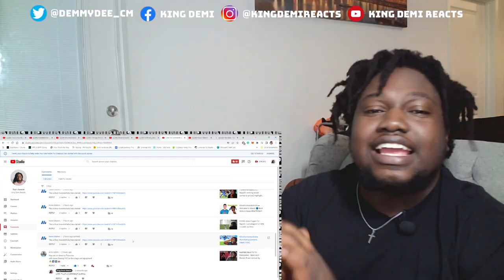| Khvicha's Unknown and Beautiful Moments, Goal, Passes & Skills (REACTION)